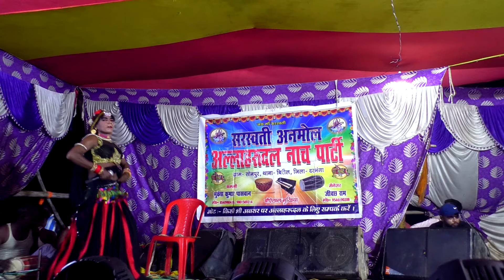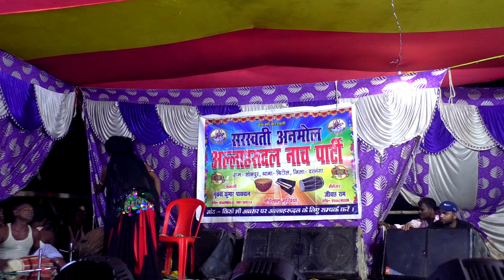Allah rudhal nach program rudhal haran bhaje 5